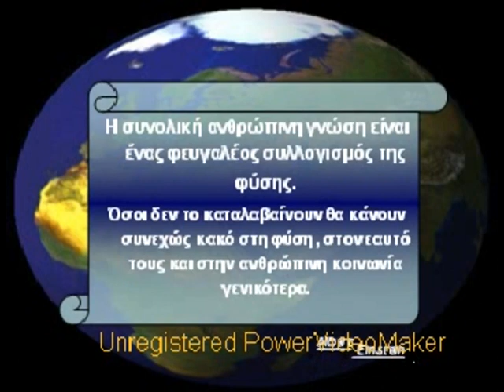Μόνο 10΄ οικολογικό